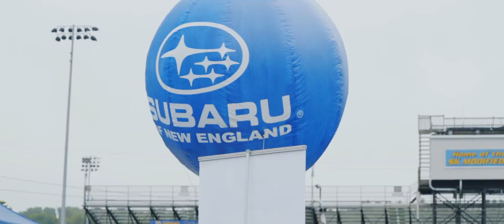Wicked Big Meet 2018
My 7th year in a row filming this car show and it never disappoints. This is the longest running car show I've been filming and it was extra special this year because my car was in vendor alley at the Grimm Speed booth!  They've helped a ton with the Legacy's engine upgrades so it was only fair to put the car in their booth!  Hope you enjoy the video.